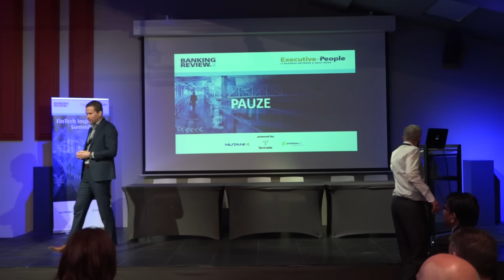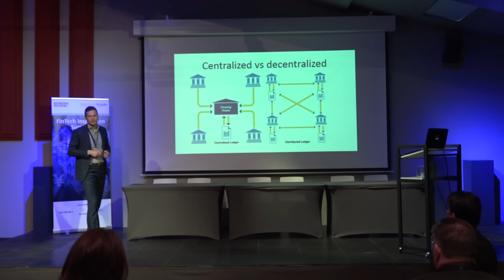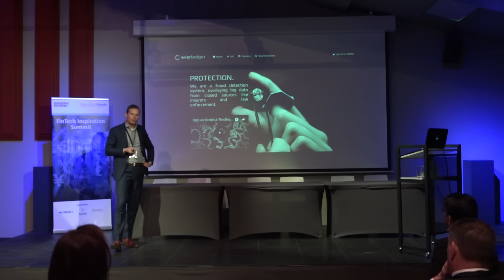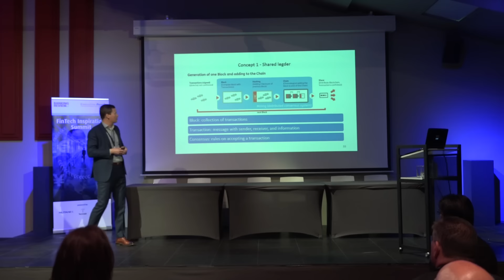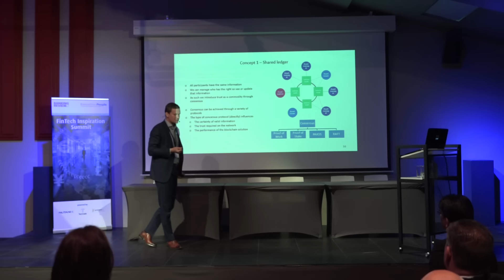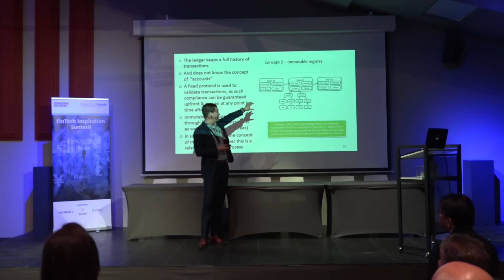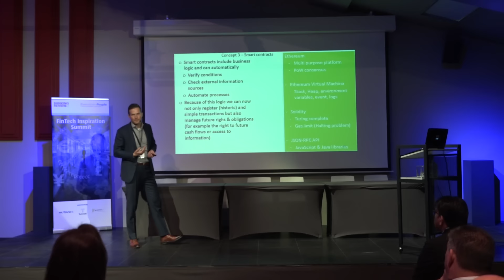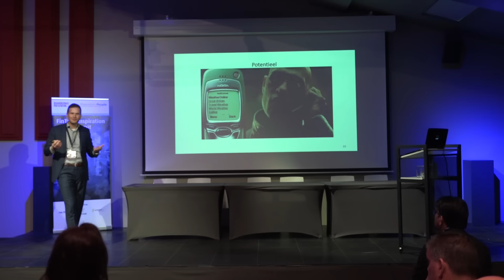Cees van Wijk